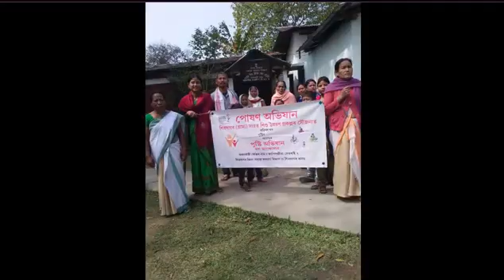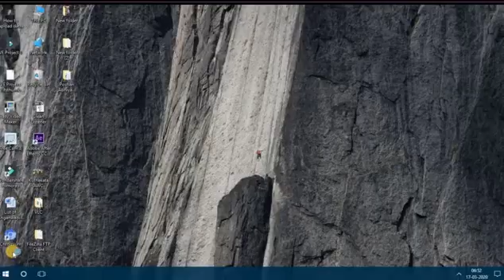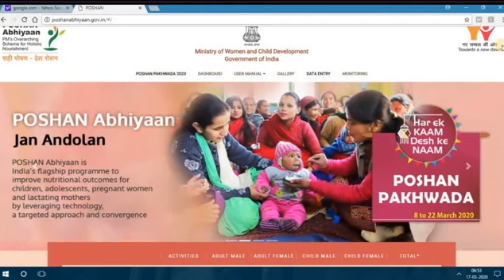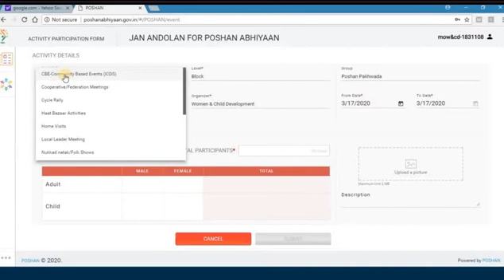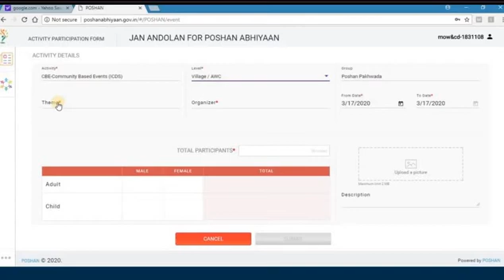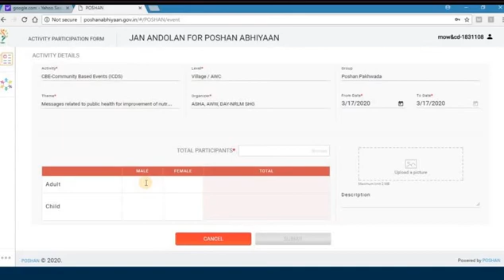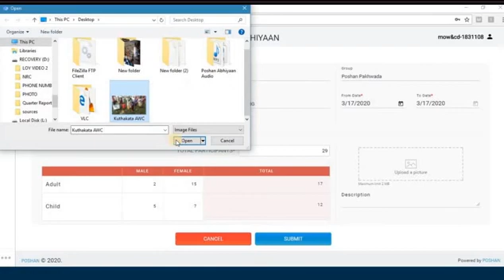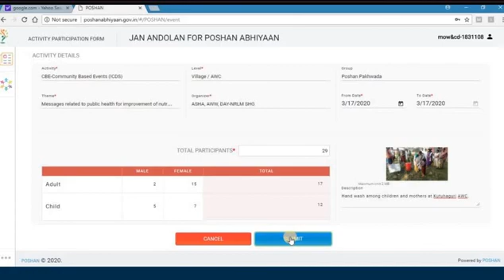কেনেকৈ অঙ্গনৱাড়ী কেন্দ্ৰত পতা পোষণ অভিযানৰ তথ্যসমূহ কম্পিউটাৰত/মোবাইলৰ দ্বাৰা পূৰোৱা হয় I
কেনেকৈ অঙ্গনৱাড়ী কেন্দ্ৰত পতা পোষণ অভিযানৰ তথ্যসমূহ কম্পিউটাৰত/মোবাইলৰ দ্বাৰা পূৰোৱা হয় (How to upload data's of the activities of AWC's under Poshan Abhiyaan)

কেনেকৈঅঙ্গনৱাড়ীকেন্দ্ৰতপতাপোষণঅভিযানৰতথ্যসমূহকম্পিউটাৰত/মোবাইলৰদ্বাৰাপূৰোৱাহয়#
# (Howtouploaddata'softheactivitiesofAWC'sunderPoshanAbhiyaan)#